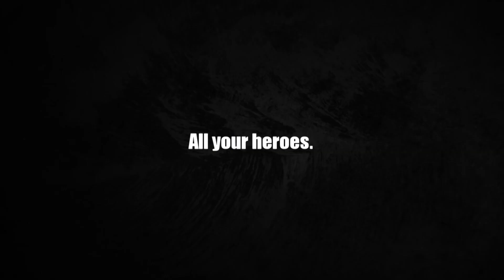Signs And Symbols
edit : from its the next generation bro